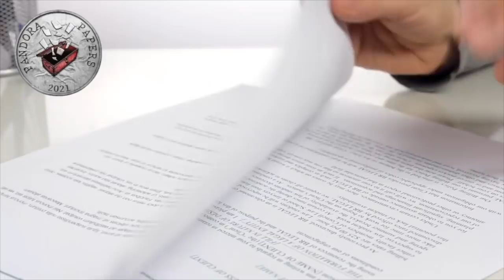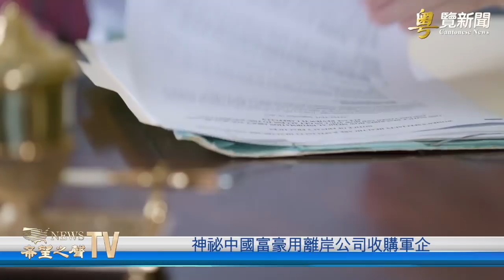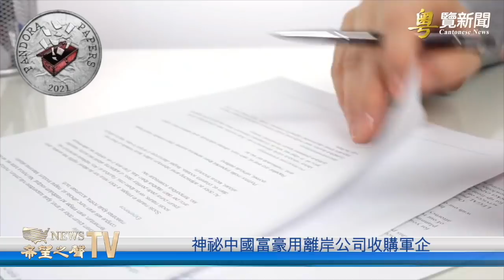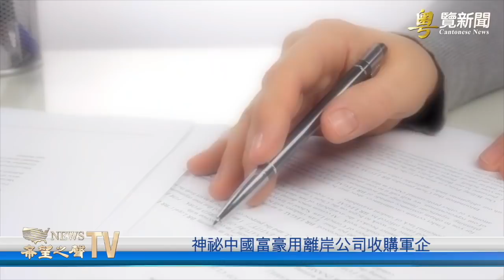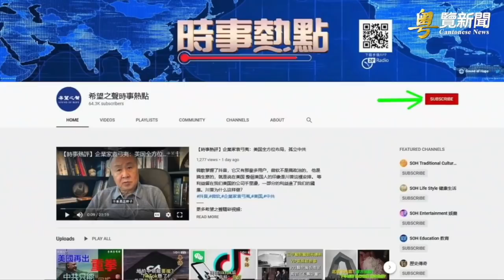曾慶紅侄女發內涵文 家族至暗時刻？潘朵拉文件曝光 神祕中國富豪收購軍企；歐洲議會決議關切台灣；林鄭「清零」抗疫 歐企紛紛撤離香港；「甘肅虎」宋亮被公訴【希望之聲粵語-粵覽新聞-2021/10/09】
曾慶紅侄女發文“屁股決定腦袋” 家族到了至暗時刻？
潘朵拉文件曝光  神祕中國富豪用離岸公司收購軍企
歐洲議會決議關切台灣 學者：國際社會如夢初醒
林鄭聽命中共「清零」抗疫  歐企紛紛撤離香港
「一帶一路」血淚：因偷渡遭馬來西亞拘捕的5中國人可望返回
暴雨致山西路毀橋塌 數十村莊被沖毀 官方隱瞞傷亡
「甘肅虎」宋亮被公訴